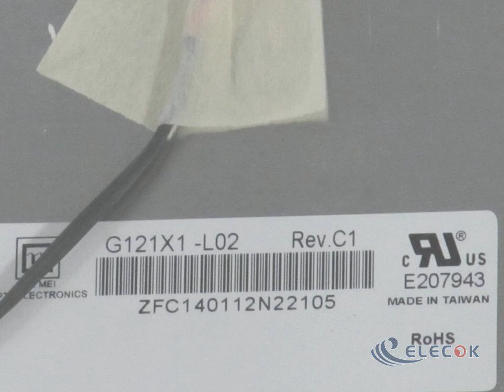G121X1-L02 12.1" a-Si TFT-LCD Panel for